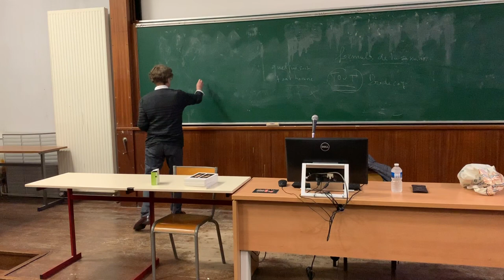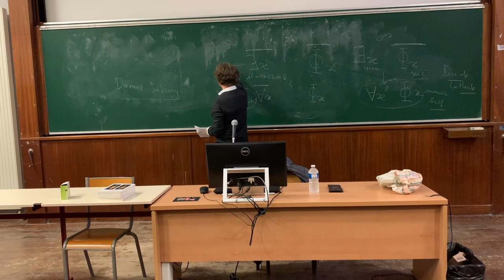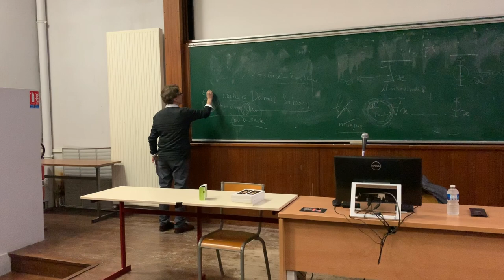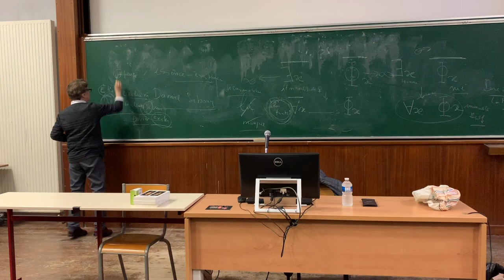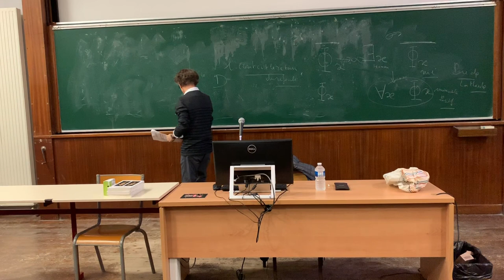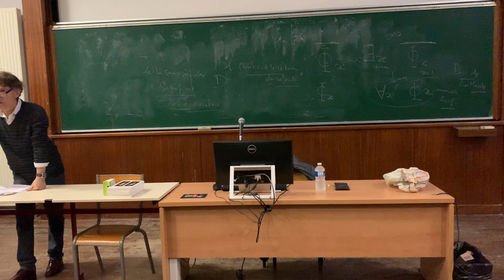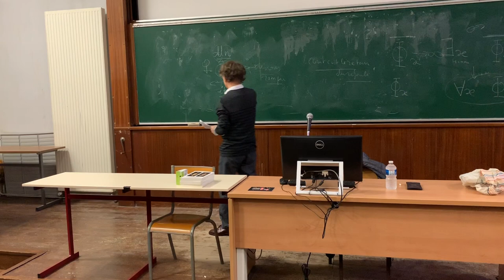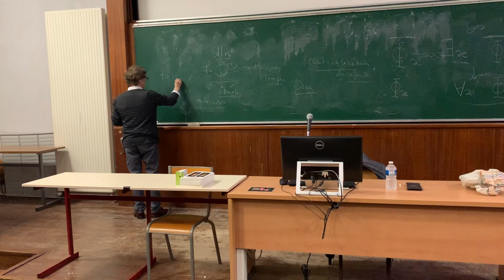2 ème séance Séminaire ..OU PIRE par LE dr H Vallée Université Tours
SEMINAIRE …OU PIRE  DE JACQUES LACAN Chapitre 2   Présenté par le docteur Hervé VALLEE Psychiatre Prychanalyste   UNIVERSITE DE TOURS Le 12 Novembre 2018   /Site des TANNEURS AMPHI B   Thélème    Procaine intervention le LUNDI 26 Novembre à 18h